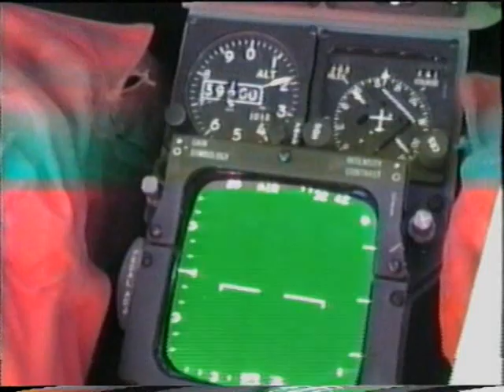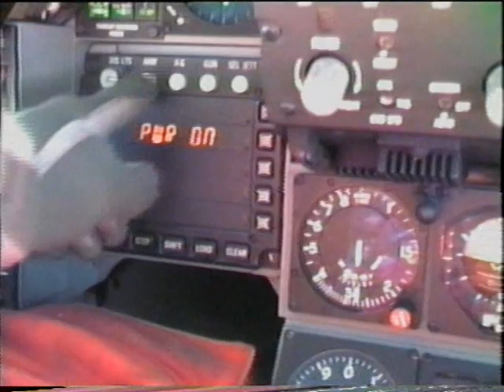F-16 instruments and cockpit